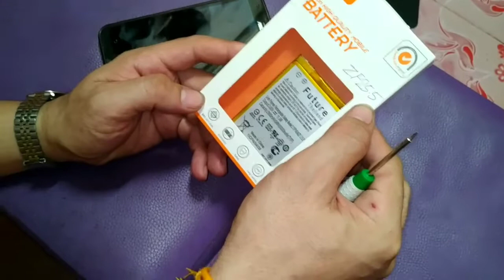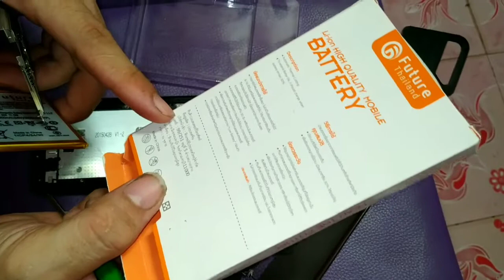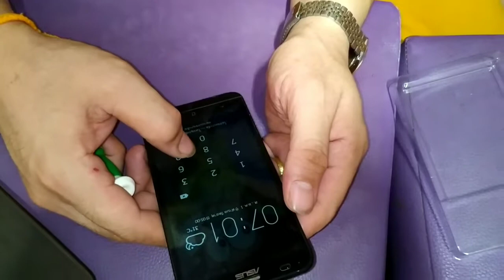เปลี่ยนแบต zenfone 2 แบบสายแพร